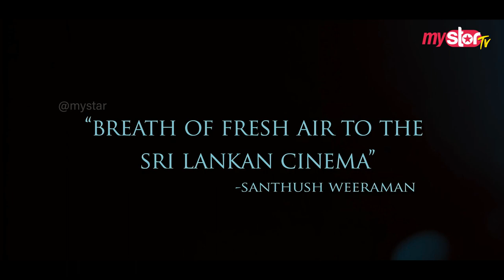Adaraneeya Prarthana (ආදරණීය ප්‍රාර්ථනා) Film Premiere 2022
Adaraneeya Prarthana (ආදරණීය ප්‍රාර්ථනා) is a 2022 romance musical directed by Wasawa Baduge and produced by Ishantha Withanage. The film revolves around Rahul, whose fate becomes entangled with the lives of Parami and Menaka. Starring Shanudrie Priyasad, Nethmi Roshel, and Rahul Warawitage as Menaka, Parami, and Rahul, respectively, the music is directed by Yasas Medagedara.

Adaraneeya Prarthana premiered in Alberta, Canada on the 27th of August, and was theatrically released throughout Canada, Australia, Sri Lanka, United States, and Japan in the following months. The film received generally positive reviews from critics, with the soundtrack composed by musician and vocalist, Yasas Medagedara, garnering widespread acclaim.